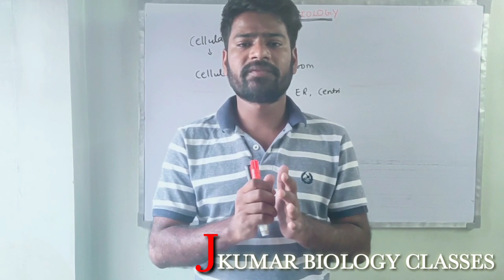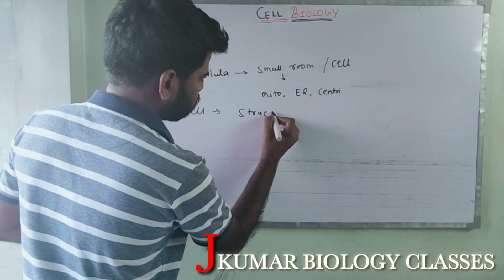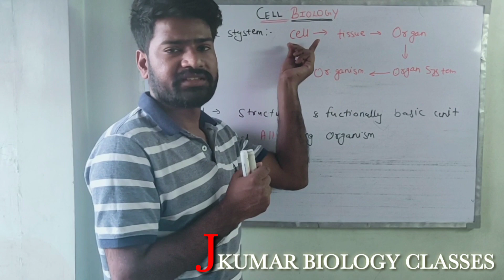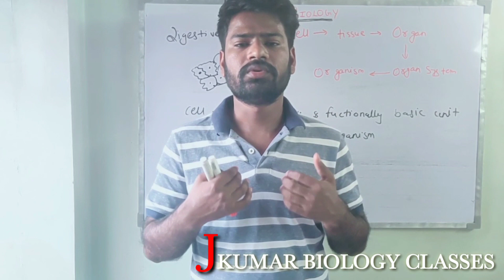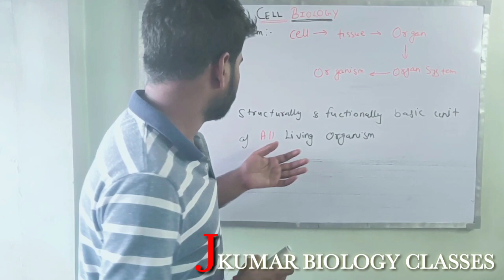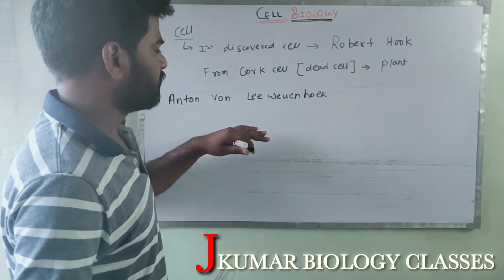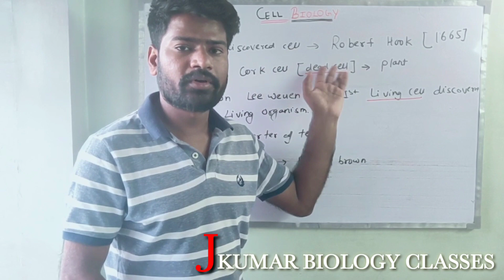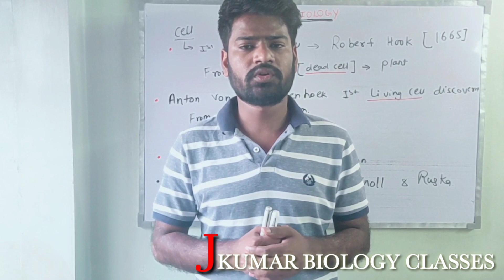CELL BIOLOGY | INTRO | CELL - BASIC UNIT OF LIFE | IMPORTANT SCIENTIST NAME ASKED IN IN NEET EXAM